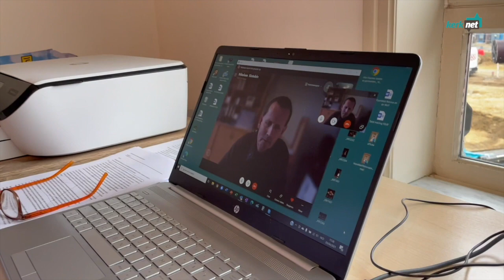Barts Bijbelbrieven ~ Eva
Auteur Bart Demyttenaere laat zich in een reeks brieven aan Bijbelfiguren kennen als gelovige zoeker en gaat de dialoog met jezuïet Nikolaas Sintobin. Dat levert mooie en boeiende inzichten op over bekende en soms ook minder bekende bijbelpersonages en vooral ook in het bijbel lezen zelf.

Muziek: Mixkit Ode to loneliness
Beeld: Lieve Wouters en Pixabay